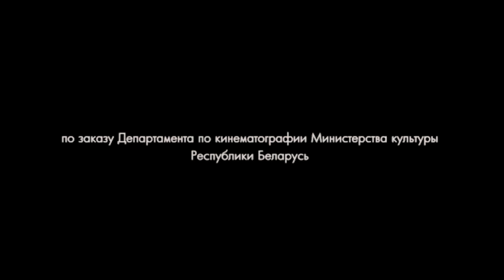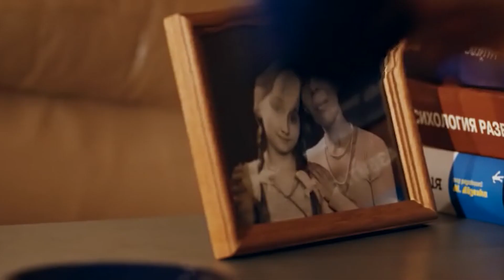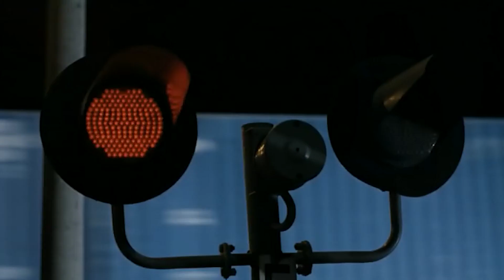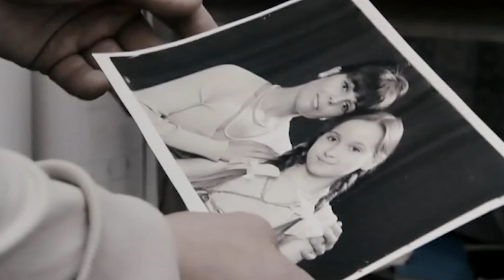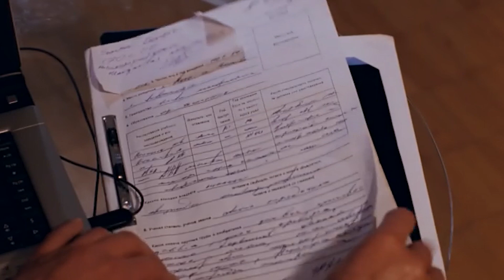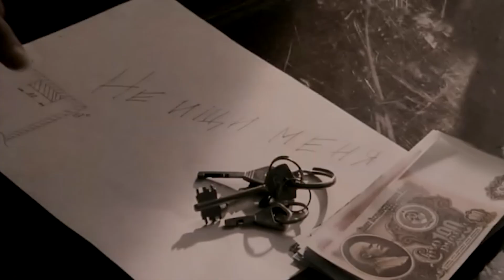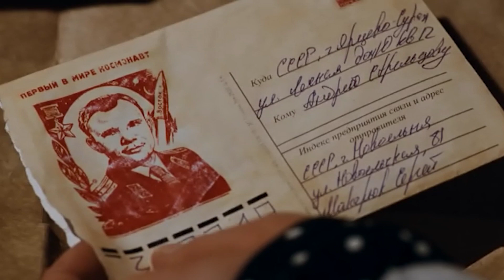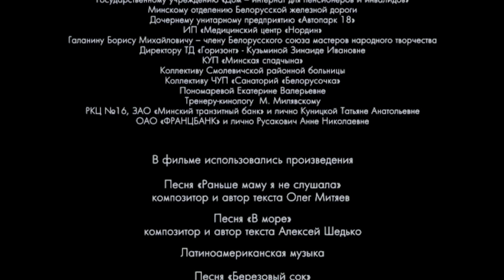ИНСАЙТ | Драма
У психотерапевта Анны Валентиновны Беловой есть все, что принято считать показателями успеха и состоятельности в жизни. Она читает курс лекций в институте, ее статьи печатаются в уважаемых научных изданиях, у нее собственная практика и дом в идеальном порядке. Но однажды система, в которую превратила свою жизнь героиня, разрушается из-за одной единственной встречи. В благотворительном приюте, где Анна работает, появляется новый пациент - странный Старик, которому осталось жить несколько месяцев.
Инсайт — (от англ. insight — проницательность, проникновение в суть, понимание, озарение, внезапная догадка) — интеллектуальное явление, суть которого в неожиданном понимании стоящей проблемы и нахождении её решения.

Режиссер: Рената Грицкова
Сценарий: Алена Калюнова

В ролях: Ирина Розанова, Богдан Ступка, Алексей Шедько, Ольга Иванова, Ольга Нефедова, Виктор Рыбчинский